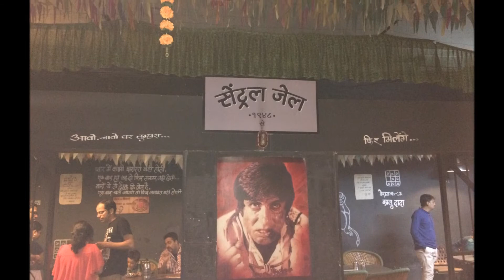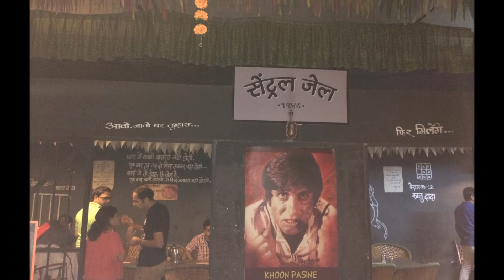The Village Thane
Spacious village-themed buffet restaurant with colorful murals and a menu of food from across India.

It is one of the best place to enjoy with your family and friends.

Address: 3rd Floor, R-Mall, Ghodbandar Road, Near Runwal Estate, Thane West, Thane, Maharashtra 400601